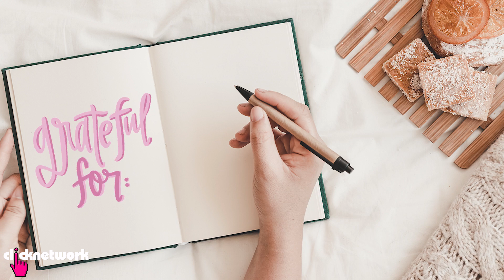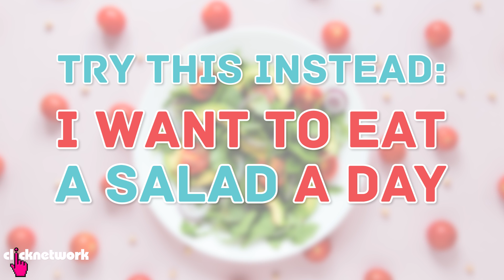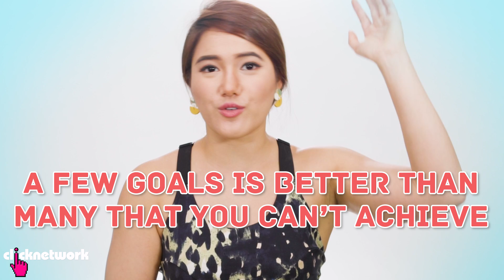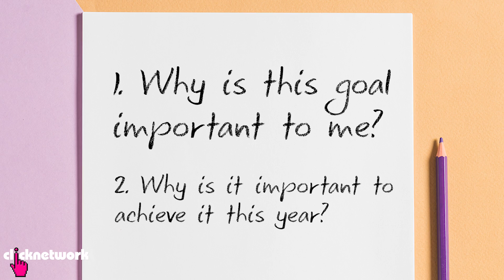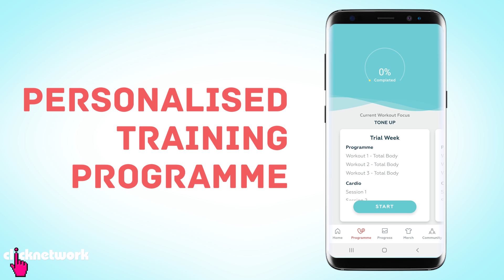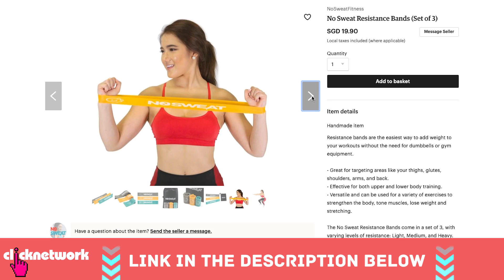How To Make New Year's Resolutions You Can Actually Keep - No Sweat: EP32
Many people set new year's resolutions but never end up achieving them. Tyen shares useful tips on how to set goals that you can achieve!